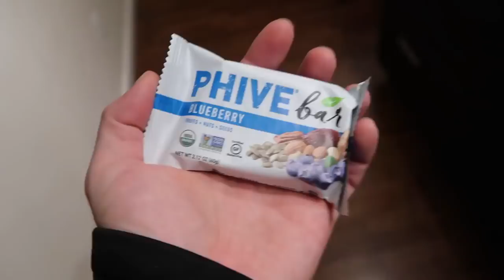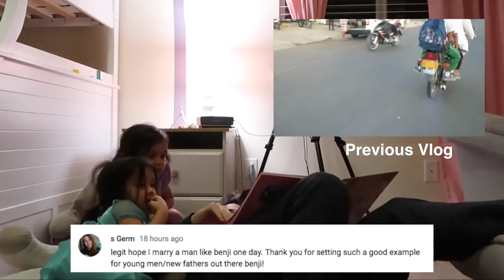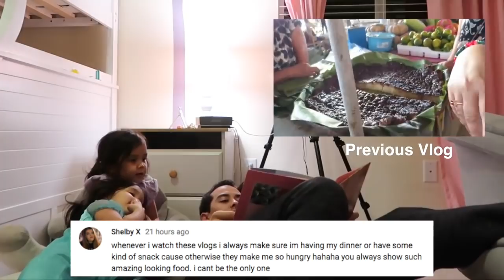I MISS MY WIFE - February 04, 2018 - ItsJudysLife Vlogs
Judy's Links

Benji's Links

Vlog Camera We Use:

Blendtec Blender